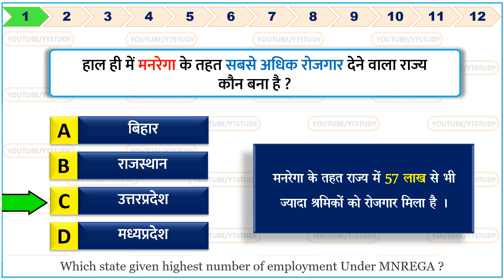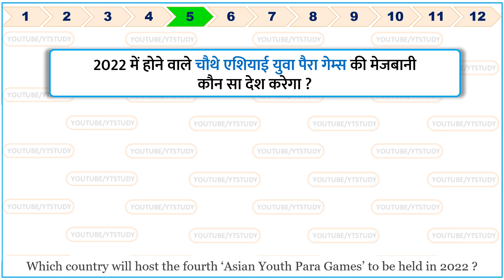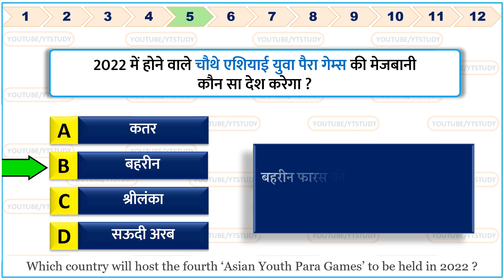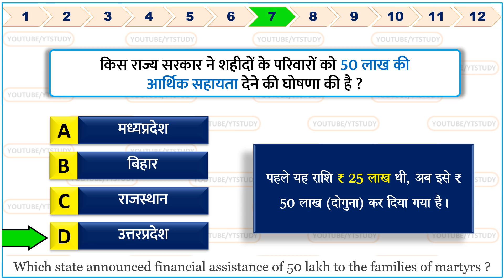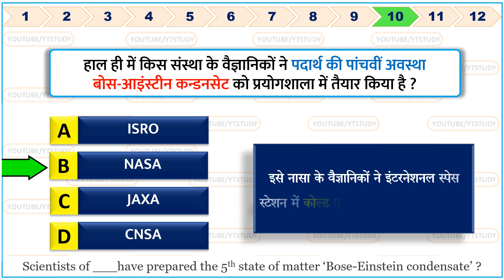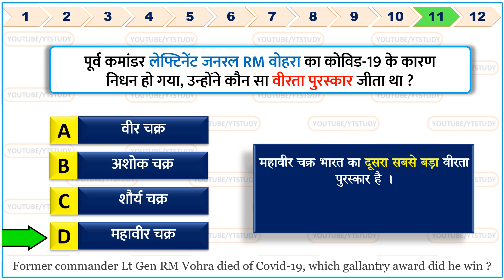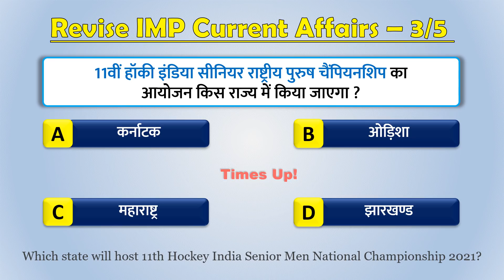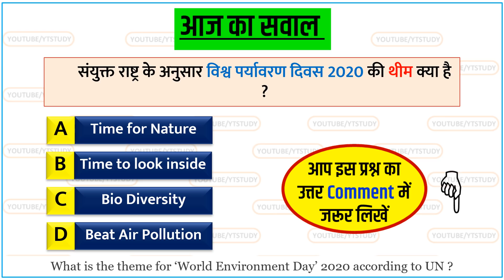19 June 2020 Current Affairs | Daily Gk in Hindi 19 जून | Important questions for Next Exam SSC NTPC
19 June 2020 current affairs | 19 June important Gk questions for Next Exam | 19 June current affairs by Yt study | 19 जून करेंट अफेयर | आज की करेंट अफेयर | aaj ki current affairs | Daily Current Affairs in Hindi for SSC, Bank & Railway NTPC 2020 Top trending news |
Next video : 20 June 2020 current affairs

We also include Static Gk to build your IQ.